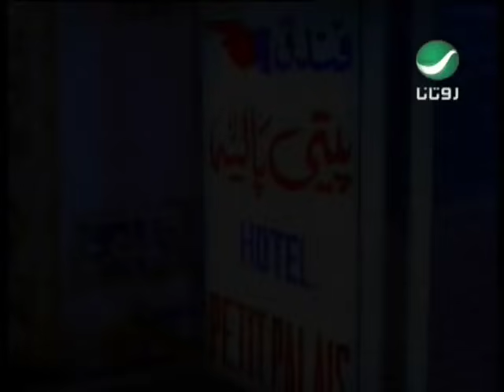Angham Btheb Meen انغام - بتحب مين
من اروع اغانى الفنانه المصرية انغام